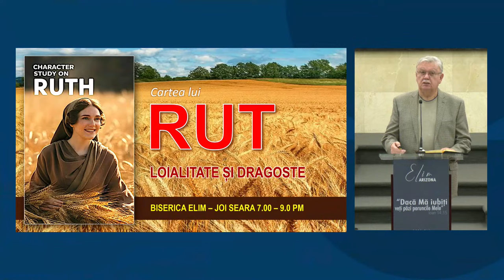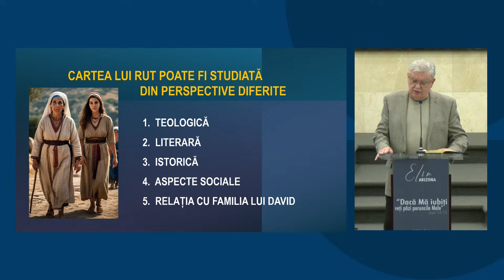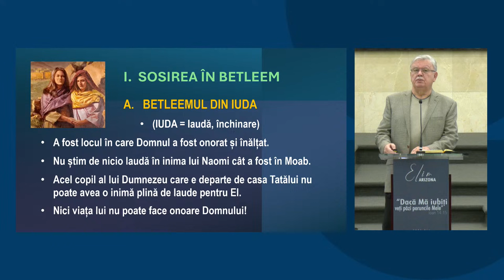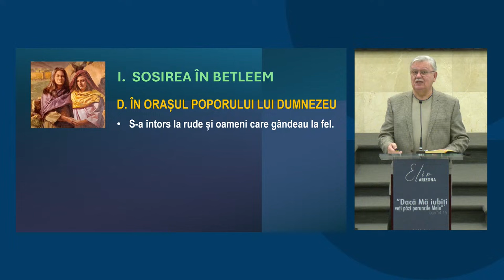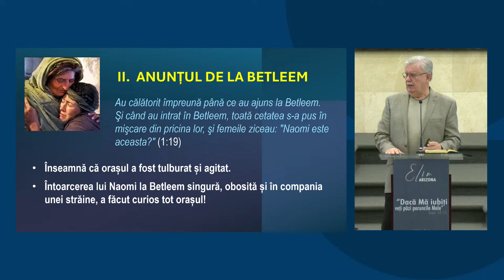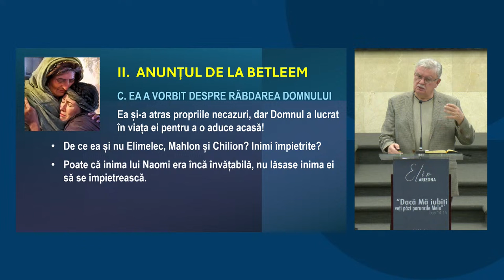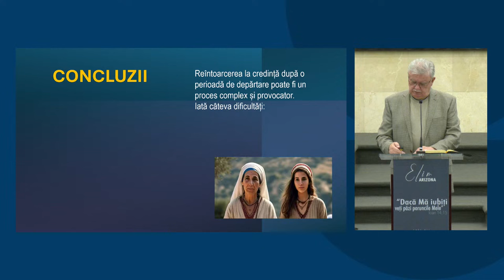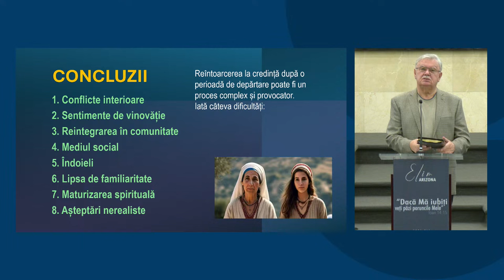Petru Lascău - Întoarcerea acasă pe calea cea mai grea | RUT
Biserica Elim Arizona - studiu din cartea lui Rut, mesaj rostit de pastorul Petru Lascău, în data de 21 noiembrie 2024. Predici pentru vremuri grele